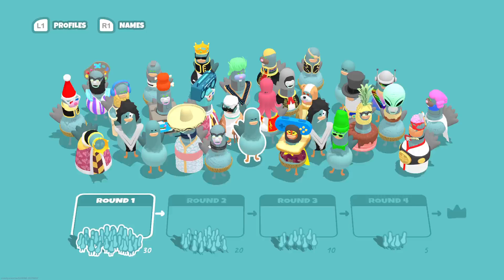Headbangers: Rhythm Royale | solo fun